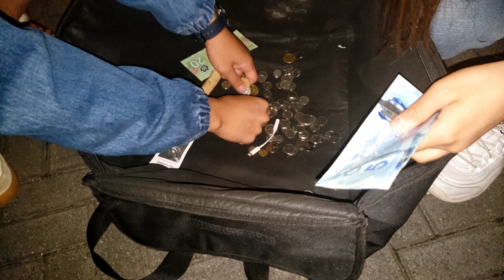밴쿠버 코울하버 그린공원 버스킹(Busking at Coal Harbour Green Park) 밴쿠버 버스킹 7부 밴쿠버 한인밴드 밴쿠버 밴드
밴쿠버 버스킹 7부
Recorded on Aug 25th, 2021